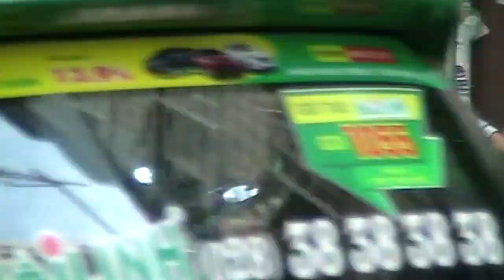Vietnam 2019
January - February 2019: I went WWOOFing and exploring in Vietnam starting in Ho Chi Minh and making my way up the coast to Hanoi stopping at Nha Trang and Hue. I worked at Peace Farm near Hanoi and Vinh Phuc Farm outside of Ho Chi Minh.